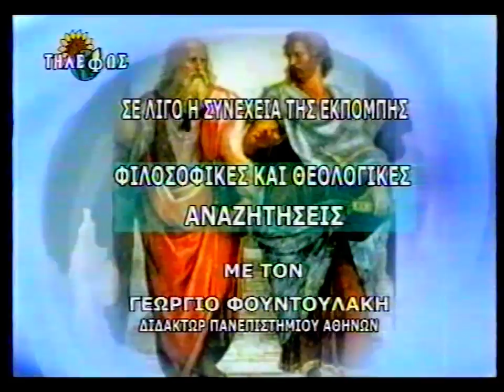ΒΑΣΙΛΗΣ ΑΤΖΑΚΛΗΣ 2-10-09 'ΣΤΗ ΕΠΟΧΗ ΜΑΣ ΓΙΝΟΝΤΑΙ ΘΑΥΜΑΤΑ'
ΒΑΣΙΛΗΣ ΑΤΖΑΚΛΗΣ ΤΗΛΕΦΩΣ 2-10-09 'ΣΤΗ ΕΠΟΧΗ ΜΑΣ ΓΙΝΟΝΤΑΙ ΘΑΥΜΑΤΑ'